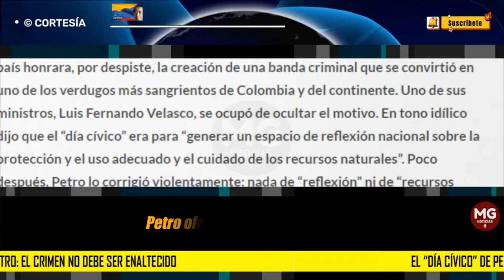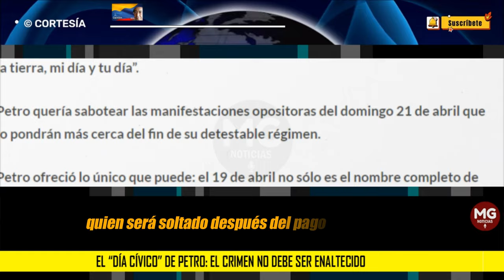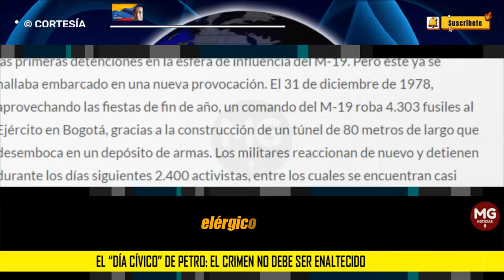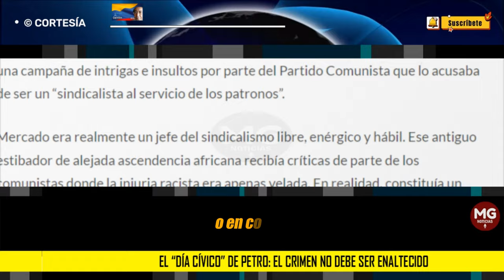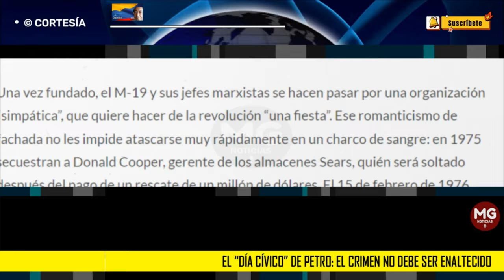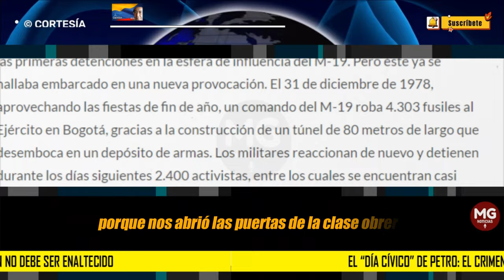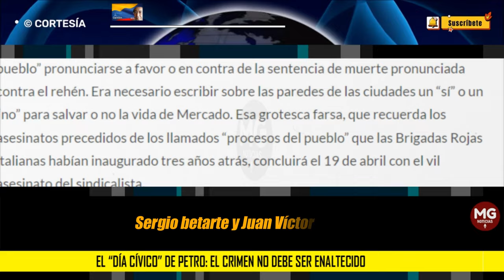EL "DÍA CÍVICO" DE PETRO: EL CRIMEN NO DEBE SER ENALTECIDO 🚨 Por Eduardo Mackenzie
El rechazo popular al 19 de abril como “día cívico”, último invento bufón e ilegal del presidente Gustavo Petro, muestra que la dignidad de un pueblo es alta si la memoria de éste es diáfana.